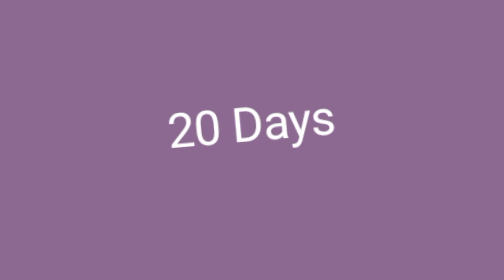🐥New chuja 😍agaia🥰🐤🐣@shehrmaindihat